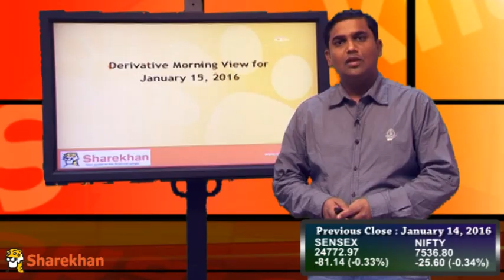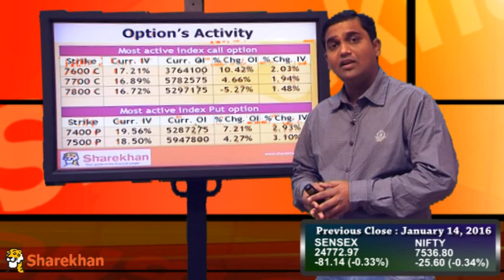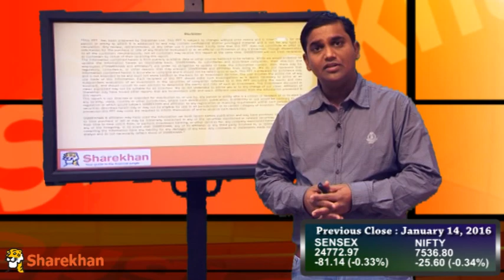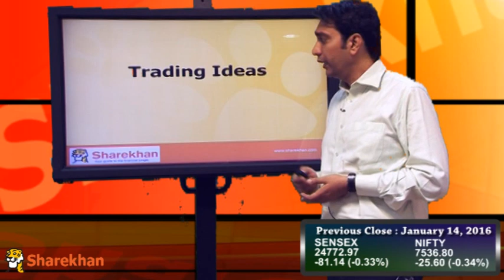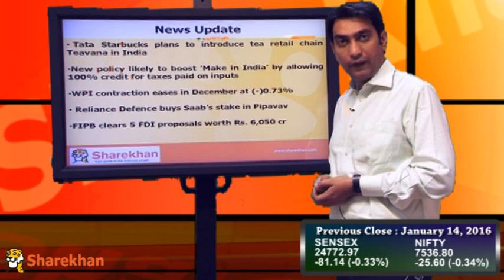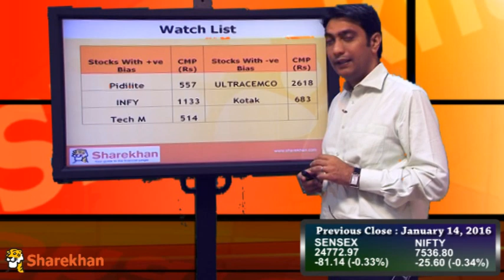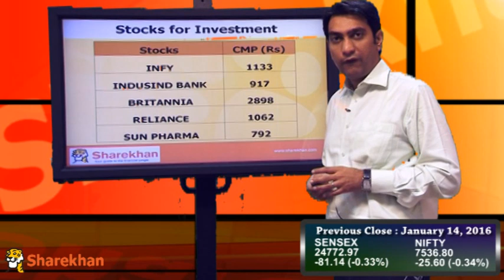Pre-Market View - January 15, 2016